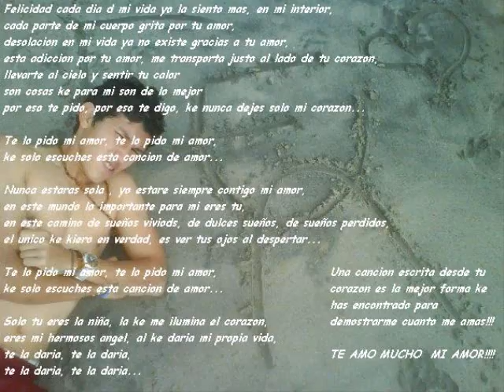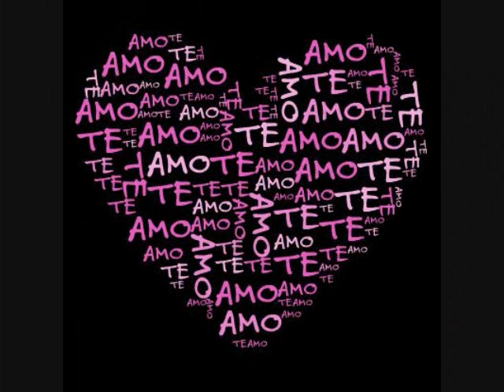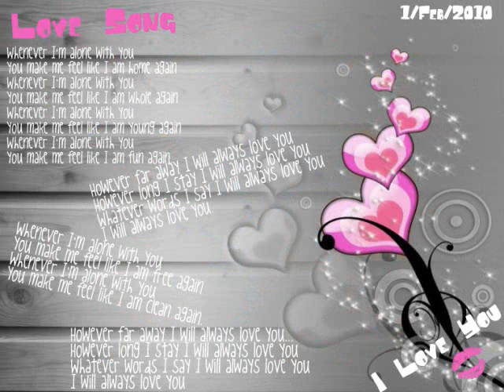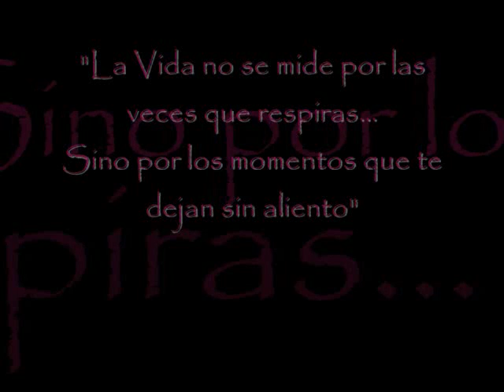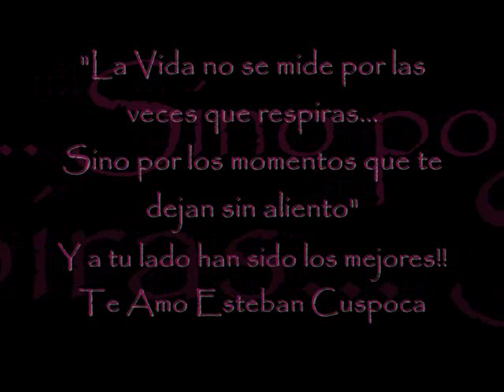No Other Love-Chuck Prophet.wmv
Dedicado al amor de mi vida...
Gracias por llenar mi vida de tanta alegria!!
eres el unico al que he amado, como lo supe?
porquepor ti estoy dispuesta a todo, a lucha por ti, incluso amorir por ti!!
si eso no es amor verdadero, no se ke lo sea entonces!!
Gracias Dios por darme junto a elLOS MEJORES MOMENTOS DE MI VIDA!!
♥TE AMO ESTEBAN CUSPOCA♥